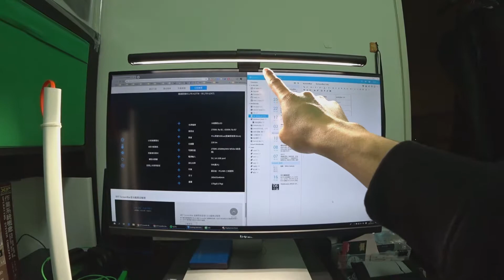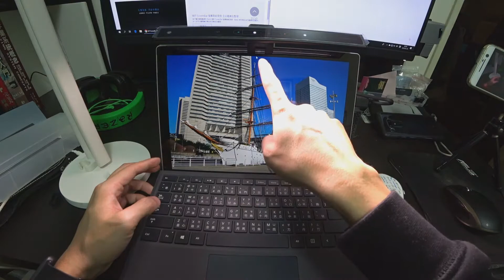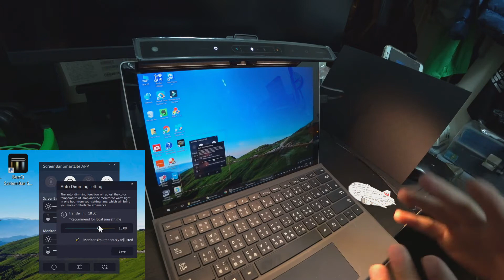[Timmy's Power Zone] Benq ScreenBar Lite 筆電智能掛燈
※記得開字幕、記得開字幕、記得開字幕※
快速導覽
1. 01:06 產品開箱、外觀
2. 04:02 實際安裝測試 (一般筆電安裝)
3. 06:32 Surface Pro 安裝碰到的問題 (Windows Hello無效)
4. 07:00 ScreenBar Lite專用APP操作
Benq這幾年來除了LCD TV、投影機產品做的不錯之外，一系列的「燈」也是頗受好評。最夯的就是ScreenBar這一系列產品。

我在資訊行業工作11年，燈光一向是我最在意的環境因素，去年買了ScreenBar覺得真的是超好用，今年看到推出給筆電用的Lite版本，立刻入手。

如果你對這款產品有興趣的話，不妨參考一下我的使用經驗。

ps. 影片中VAIO筆電螢幕閃爍是因為螢幕本身更新率太低，不是ScreenBarLite所造成。